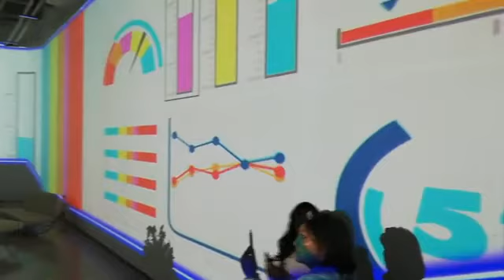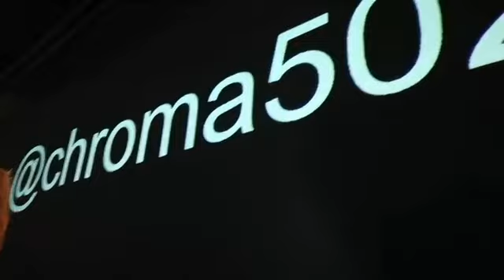Chroma y Magical, los primeros salones para eventos interactivos en Guatemala.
Por primera vez en Guatemala se lanzan dos nuevos espacios interactivos que invitan a vivir una experiencia envolvente que estimulará los sentidos de los invitados. eventoschroma chroma @chroma502